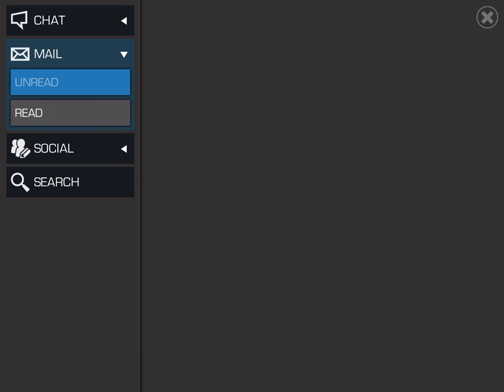Marvel contest of champions - PART 3